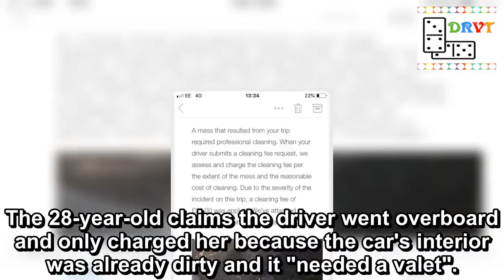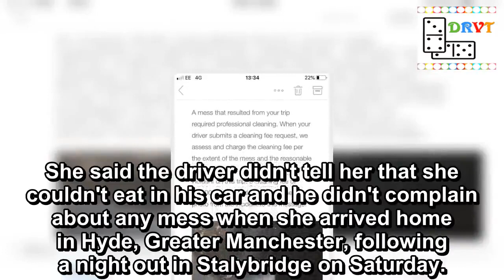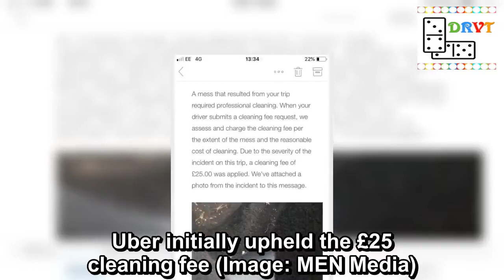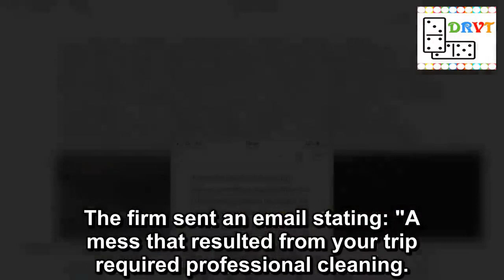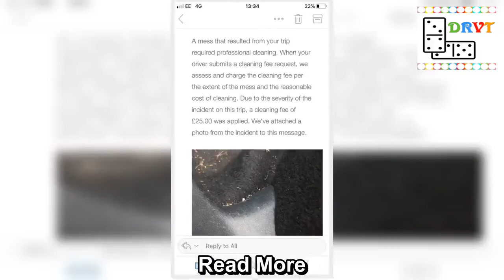Uber rider 'charged £25 penalty for leaving HALF A CHIP in car on night out'